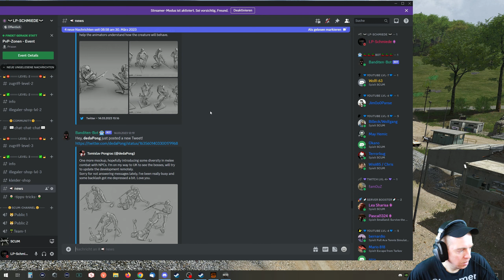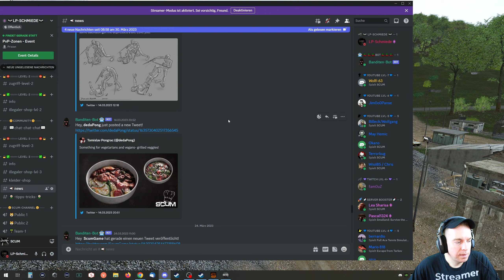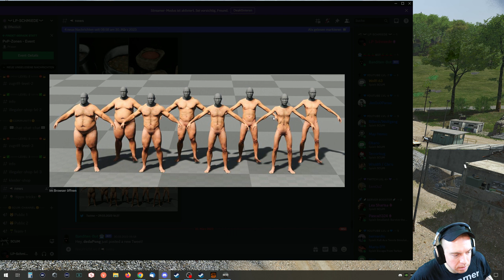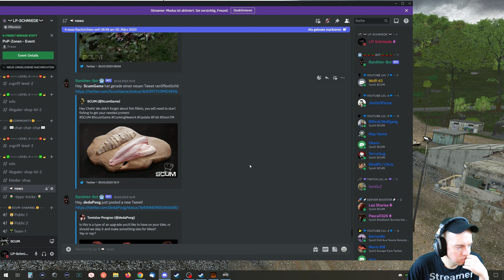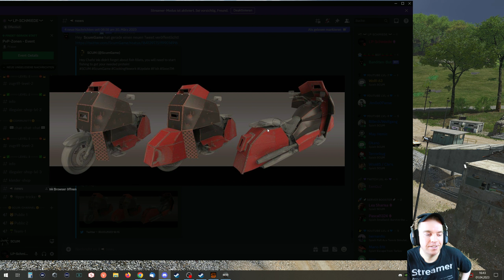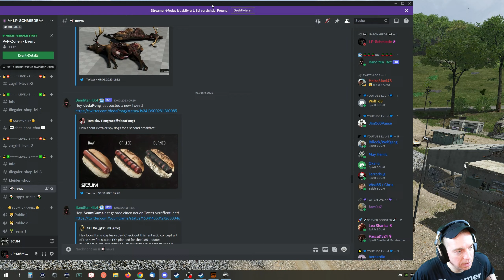SCUM - 💎NEWS! EIN BLICK IN DIE ZUKUNFT VON SCUUUUUM!💎 [2K/Gameplay Deutsch/German]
🗡️▬▬▬▬▬▬🔥SCUM-SERVER🔥▬▬▬▬▬▬▬
🗡️[DEU/GER] LP-SCHMIEDE [PVE/PVP]
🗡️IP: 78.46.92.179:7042